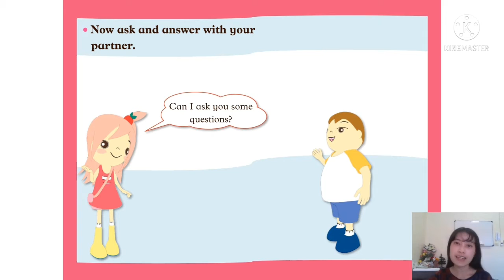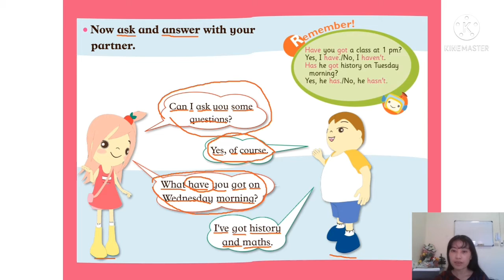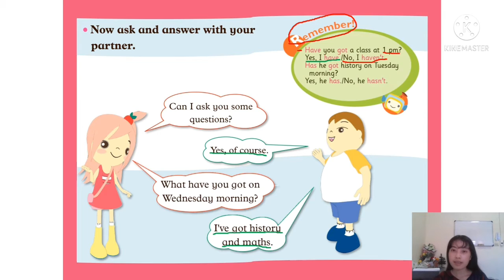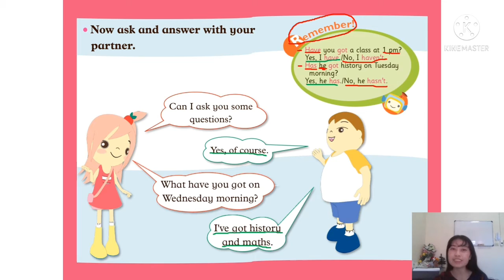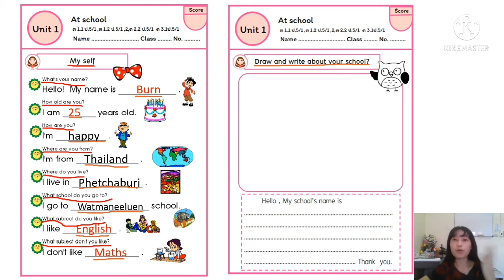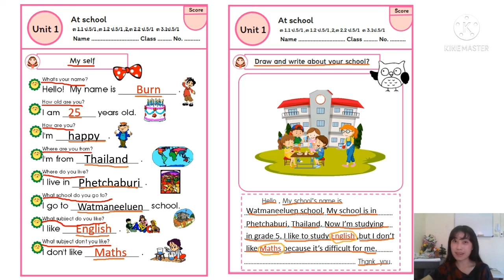Grade 5 Unit 1 : What have you got? part 2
สำหรับคลิปนี้เราลองมาพูดคุยกันดูบ้างนะคะ เมื่อเรียนเสร็จแล้วอย่าลืมทำแบบฝึกหัดกันะคะเด็กๆ